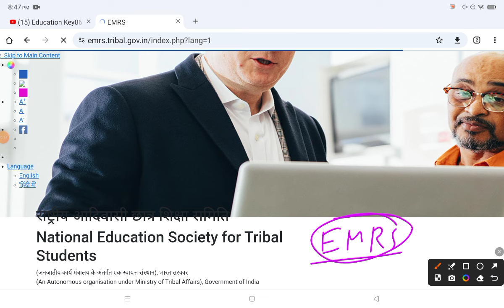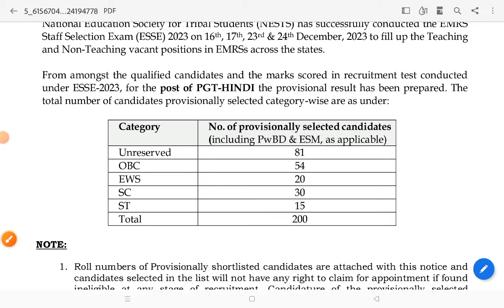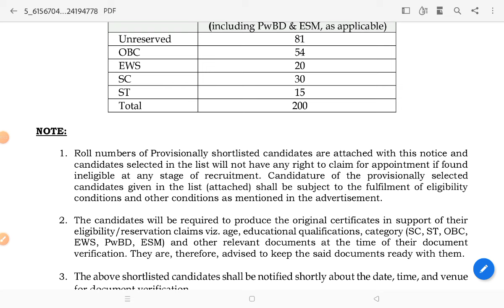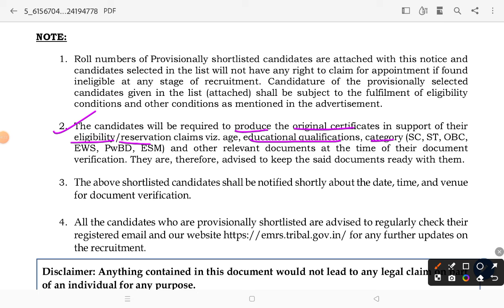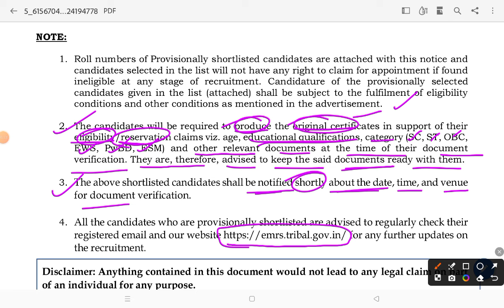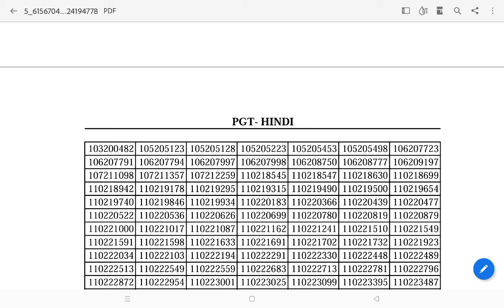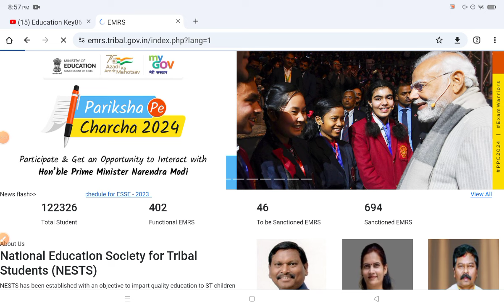EMRS Result 2024 Out | EMRS Latest News Today | EMRS ने दिया आज TGT, PGT का परिणाम| EMRS DV कब होगा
1. My Second Youtube Channel : YT Education
6.  Quiz Group YT Education

2.
4. Bihar Jobs Update 2020-23
5. Latest Job Update upcoming 2022-23